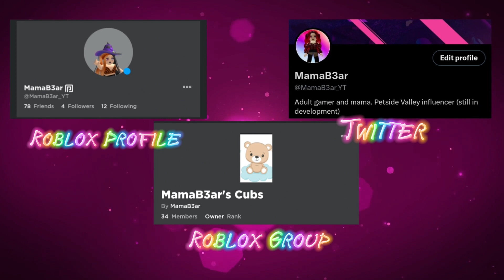Squishmallow Halloween Event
Spooky season is here. Go trick or treating in the Neighborhood to get candy. Once you get 250 you can use the candy to get a spooktacular limited Halloween Squishmallow.